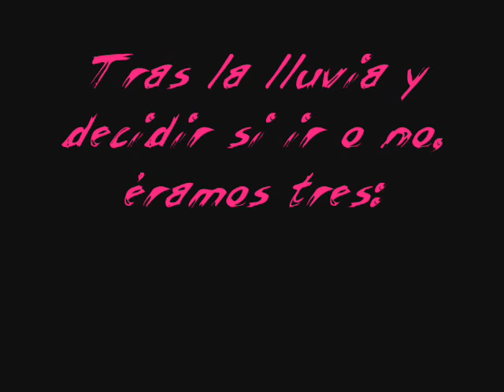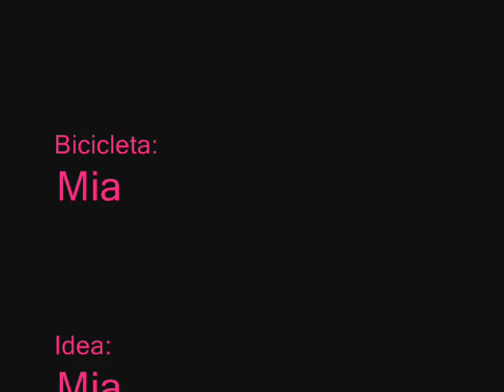Red Bull XL FIlters La Cogorza con audio. SAn Esteban de Gormaz (SOria)